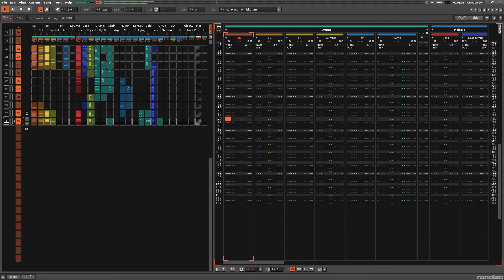SpyBot: Search & Rescue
More game music. Maybe one day I'll actually make the game.